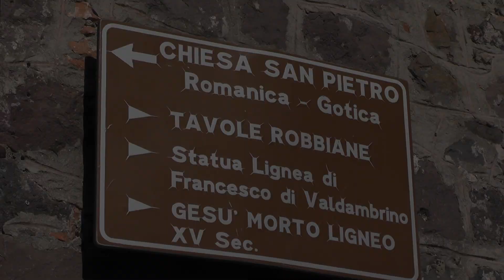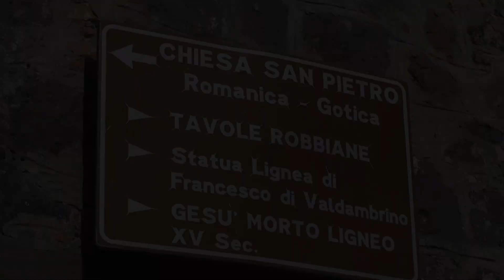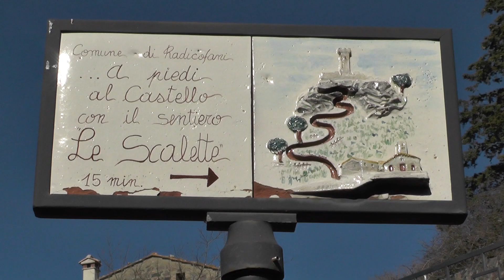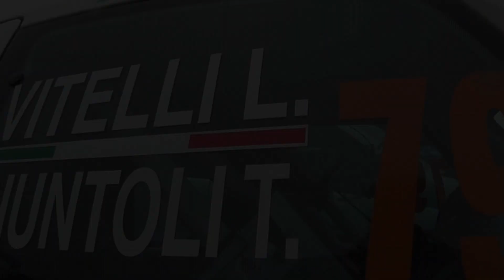RALLY DELLA VAL D'ORCIA 2023 | VITELLI L. - GIUNTOLI T. | PEUGEOT 106 RS1.6